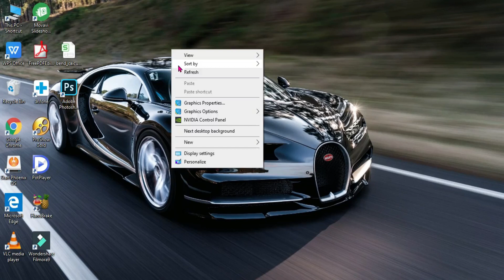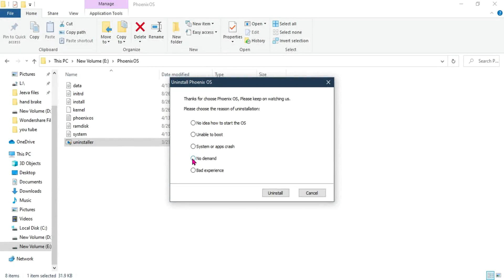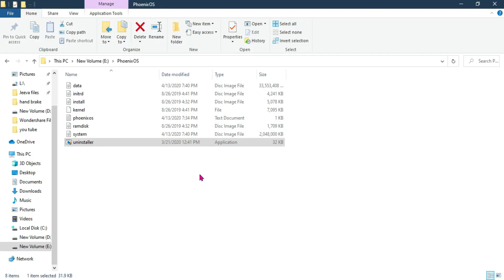How to uninstall phoenix os without any data lose || tamil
HI
friends in this video we can uninstall pheonix os in pc without any data lose.